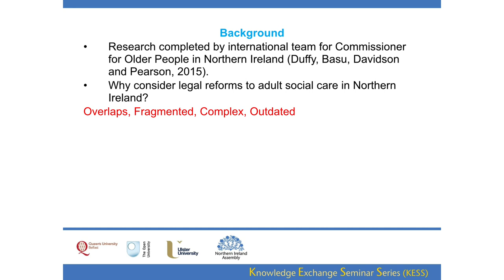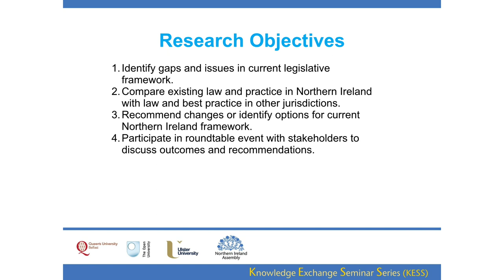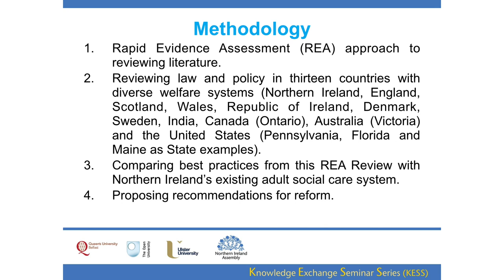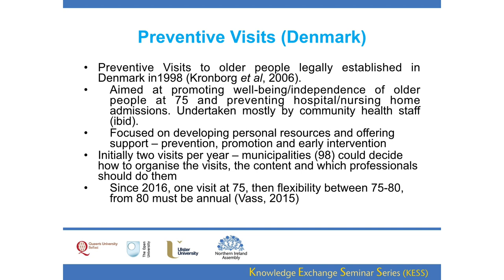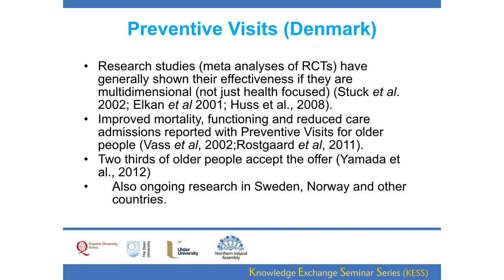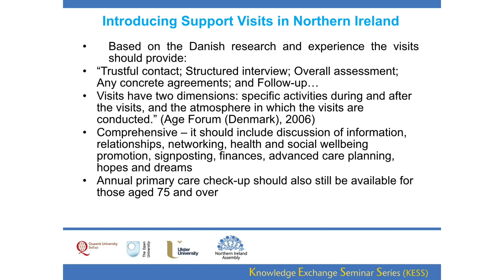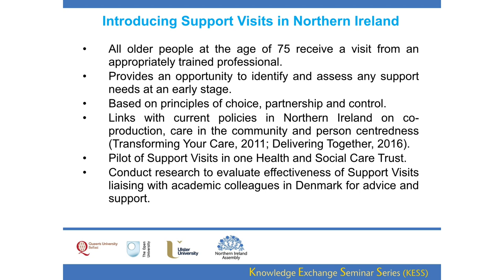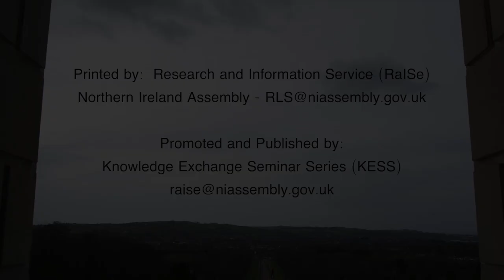10 May 2017 - Modernising Adult Social Care in Northern Ireland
Dr Joe Duffy, Dr Gavin Davidson (QUB), Dr Subhajit Basu (Leeds University) and Prof Katherine Pearson (Penn State University) -

This seminar presentation will focus on the key findings from research this team published for the Commissioner for Older People Northern Ireland (COPNI) in June 2015, the full report can be accessed . One of the innovative recommendations from this research for modernising adult social care was that Northern Ireland should consider the introduction of a Preventative/Support Visit for all older people once they reach the age of 75. The Preventative Visit is legally mandated in Denmark through the Consolidation Act on Social Services (2013) where, in Section 79a of this Act, this is described as follows: “The municipal council shall offer preventive home visits to all citizens who have attained the age of 75 and are residents of the municipality. The municipal council shall offer at least one annual preventive home visit.” (Part 14, Section 79a, Consolidation Act no.1093 of 5 September 2013). Furthermore, it is noted that: “the Preventive Visit has been introduced after several randomised controlled trial studies proved this service cost-efficient in that it reduces the risk of becoming hospitalised or admitted to a nursing home, and proved to have a positive effect on mortality” (Rostgaard, 2012:78). The focus of this visit is on needs assessment and helping continue planning for sustained independent living (Schulz, 2010). The introduction of this scheme to Northern Ireland would, therefore, align with the theme of prevention underpinning Transforming Your Care (2011). This seminar will explore this initiative in more detail.